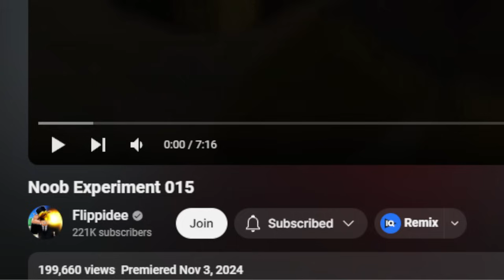BACON HAIRED TITAN!!? | Noob Experiment 015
$IsiahCozy